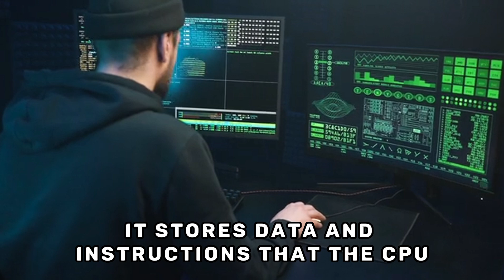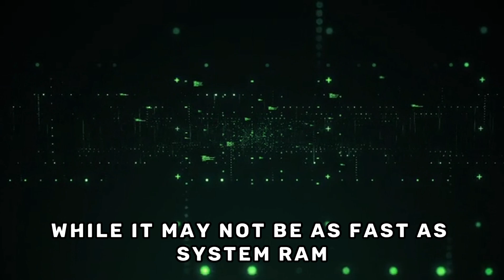The difference between RAM and VRAM,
💻 Dive into the world of computer memory as we unravel the distinctions between RAM and VRAM. From their functions to their importance in computing, this video provides a comprehensive guide to understanding the roles of RAM (Random Access Memory) and VRAM (Video Random Access Memory).

Whether you're a tech enthusiast or simply curious about computer hardware, watch now for insights into the differences between RAM and VRAM.